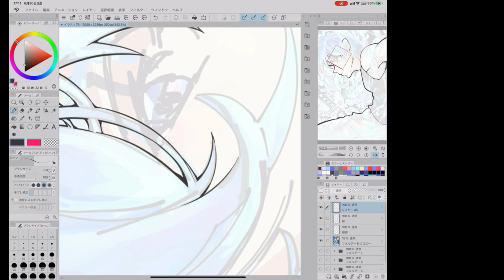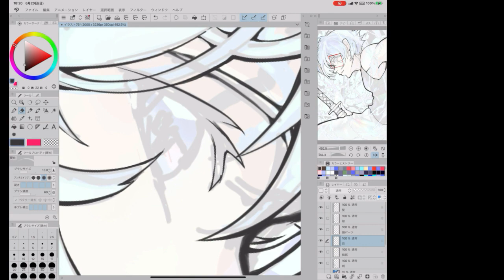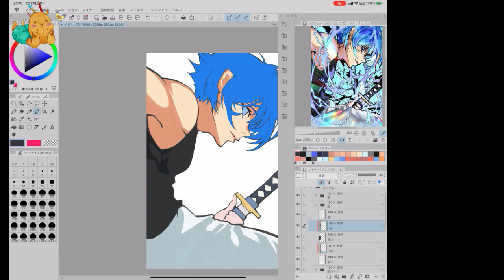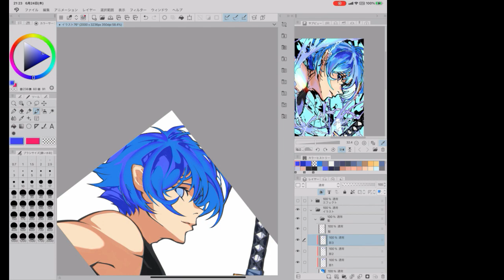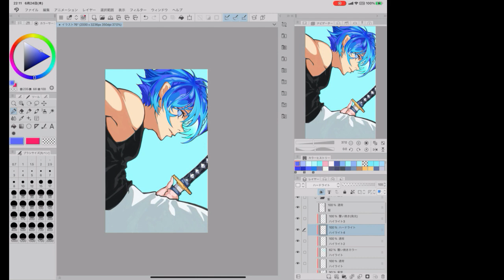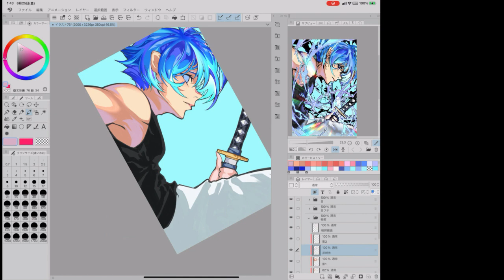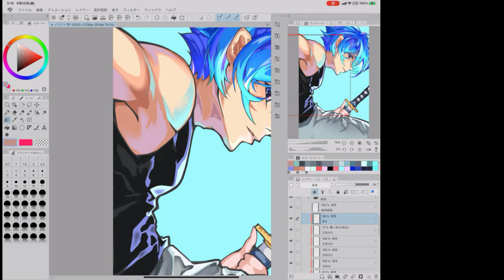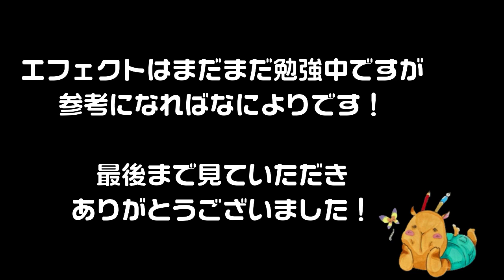【オリジナルイラストメイキング】テーマ 青と雷の剣士を描いてみた！by さとし。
【クリエイター情報】さとし。